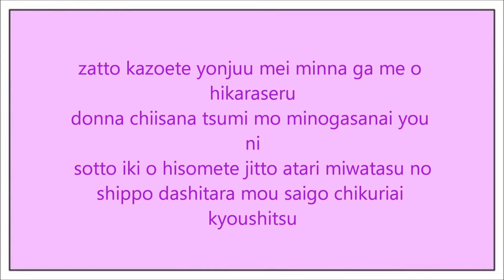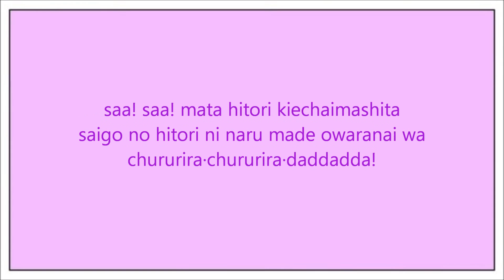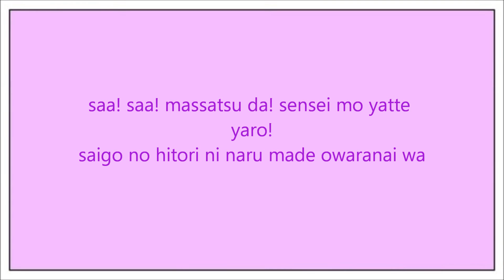【Yuzuki Yukari】Chururira Chururira Daddadda【Romaji Lyrics】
zatto kazoete yonjuu mei minna ga me o hikaraseru
donna chiisana tsumi mo minogasanai you ni
sotto iki o hisomete jitto atari miwatasu no
shippo dashitara mou saigo chikuriai kyoushitsu

sou yo, zettai ni honshin wa kakushikiru. ke otosuno.
watashi hitori dake iki nokoru tame!

saa! saa! mikkoku da! sensei ni itteyaro!
horahora konna ni warui yatsura ga hi·fu·mi·yo
saa! saa! massatsu da! warui ko taijou da!
saigo no hitori ni naru made owaranai wa
chururira·chururira·daddadda!

chotto hetta wa sanjuu mei heisa kuukan kyoushitsu
kinchou ga hashitte biribiri kichau wa

kyou mo miitsuketa!
shippo dasu obakasan ke otosuno
burakku risuto no kurasu no minasan

kurutta atama ni mesu o iretageru
saa! saa! mata hitori kiechaimashita
chururira·chururira·daddadda!

chururira·chururira·daddadda!
(chururira·chururira·daddadda!)
chururira·chururira·daddadda!
(chururira·chururira·daddadda!)
chururira·chururira·daddaddaddadda!

aramaa mou, inaino? kurasumeito wa zero mei
saa! saa! massatsu da! sensei mo yatte yaro!

chururira·chururira·daddadda!
chururira·chururira·daddadda!